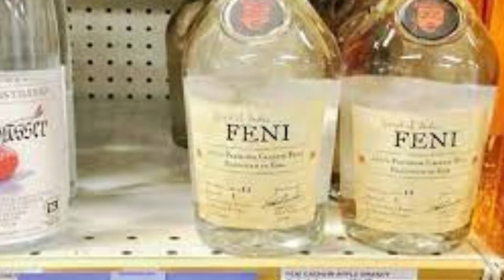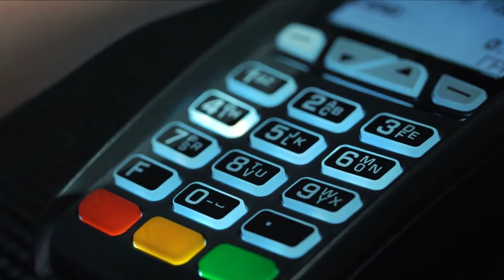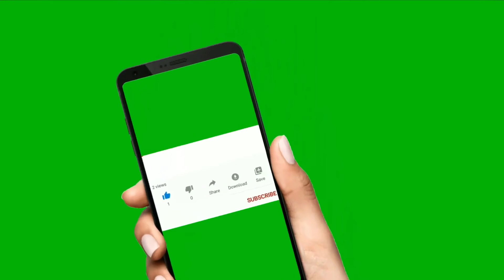Planning An EPIC Goa Trip All You Need To Know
You need to UP YOUR GAME if you havent been to GOA.
Goa is a place one can visit for a Holiday with family and Friends. There is a lot to do in Goa no matter who you go with and there is a lot to do for all : Family , Friends, Kids and Groups.
One can plan a Weekend Getaway to Goa or then decide to enjoy the Beaches and just have a friends trip alone. Goa is also a place where one can find foreign tourists who come for SOLO trips as well.
Honeymoon trips to Goa are also a great plan for couples and there are many honeymoon couples one can find in GOA any time of the year.
Goa is famous for its Casinos and Luxury Resorts.
GOA offers something for Backpackers as well as for Luxury travellers.
One can plan no matter what category of holiday one would like to take.
Please to visit in GOA are :
Calangute Beach
Baga Beach
Titos
Anjuna Beach
Dudhsagar Waterfalls
Fort Aguda
The Church of our Old Lady
Candolim Beach
Deltin Royale Casino
Big Daddy Casino

If one was looking to stay in a luxury resort the South GOA is for the Elite whereas you will find the lesser known luxury resorts in North Goa.

Some of the good resorts in South Goa are :
ITC Grand Goa
Taj Exotica Resort & Spa
The Lalit Resort & Spa Goa
The Leela Goa
The Zuri White Sands Goa Resort & Casino
and at the same time if one was looking for holidaying in North GOA then :
Novotel Goa Resort & Spa
Hard Rock Hotel Goa
Cidade De Goa - IHCL SeleQtions
Goa Marriott Resort & Spa
Park Regis Goa

In the present times GOA has become a hot destination for tourists from all over India and tourists visit it throughout the year however Mid-November to Mid-February: These are the best months to visit the party capital since the weather is pleasantly cool and comfortable. It's the perfect time to relax on the beaches amidst other tourists who make the most of these three months in Goa.

Rent a bike or a thar and drive around Goa partying thru the night and enjoying with the company you are in.

Check out the video and learn about things one needs to know about GOA and also feel free to contact Holiday aces to book your holiday here in case you feel the need to do so.